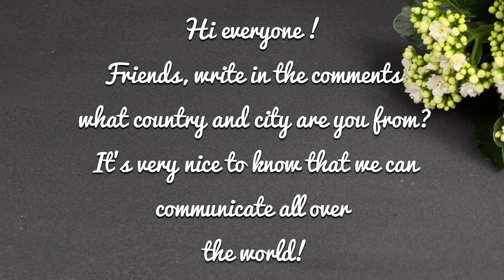Einfaches Dessert mit nur 2 Zutaten: Kekse, Kakao! Kein Mehl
Wie macht man in 15 Minuten ein köstliches Schokoladenbrötchen mit Nüssen? Dieses schnelle und einfache Rezept kann von absolut jedem zu Hause wiederholt werden, auch ohne Kochkenntnisse! Wir sind sicher, dass Ihre ganze Familie und alle Ihre Freunde begeistert sein werden, wenn sie dieses Schoko-Nuss-Brötchen probieren! Sein Geschmack wird Sie überraschen und seine einfache Zubereitung wird Sie überraschen! Schauen Sie sich dieses Video also von Anfang bis Ende an, um das Rezept für dieses köstliche Dessert zu erfahren!

Hauptzutaten:
500 g Kekse.
60 g Kakaopulver.
120 g Zucker.
250 ml Milch.
150 g Butter.
Eine Prise Vanillin.

Zutaten für die Dekoration:
20-30 g Honig.
150 g Erdnüsse.